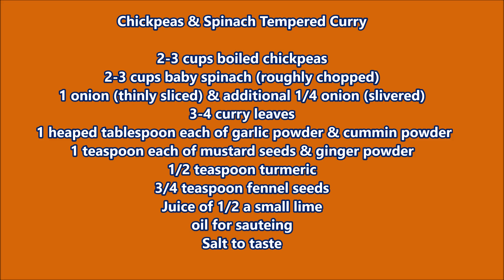SRI LANKAN CHICKPEAS & SPINACH CURRY RECIPE ENGLISH VEGAN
Easy to enjoy as a breakfast, lunch or dinner.